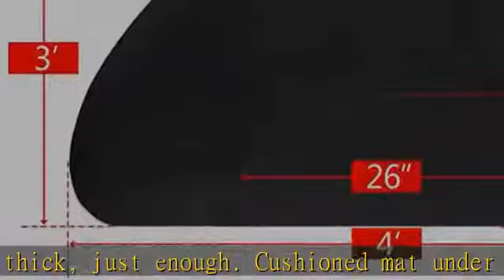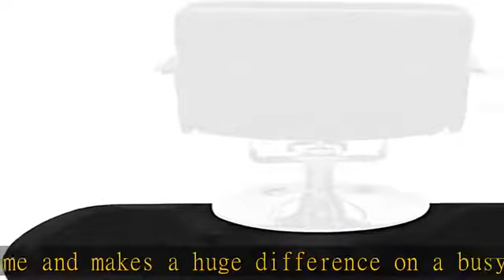OmySalon 1/2'' Thick Anti Fatigue Mat for Hairstylist Standing, 3'x4' Barber Floor Matt Under Salon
OmySalon 1/2'' Thick Anti Fatigue Mat for Hairstylist Standing, 3'x4' Barber Floor Matt Under Salon Chair, Hair Cutting Hairdressing Equipment

3 feet by 4 feet ▶ ▶ Smaller Mat is more fit for small working space. 26''x 13'' semicircle cut out for barber chair base
1/2 inch thick ▶ ▶ Not too thick, just enough. Cushioned mat under feet to relieve pressure on feet and back. Easy for beauty cart to move around.
Water proof ▶ ▶ PVC surface is water proof, suitable for barber daily use.
Easy cleaning ▶ ▶ Clean with wipe cloth or vacuum.
A must for hairstylist ▶ ▶ This anti fatigue mat is designed for barber who stand on feet for a long time and makes a huge difference on a busy salon day. Real relief on your feet!!!